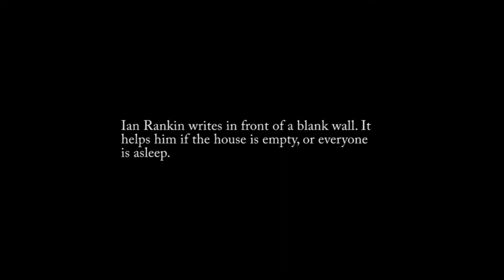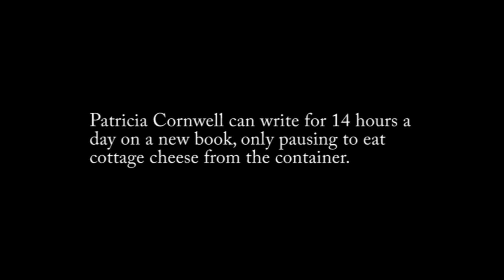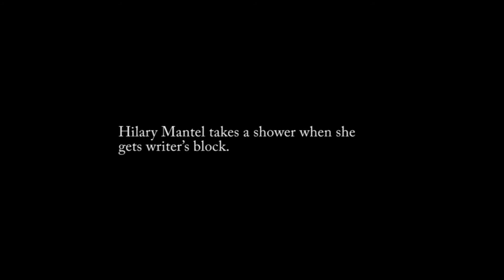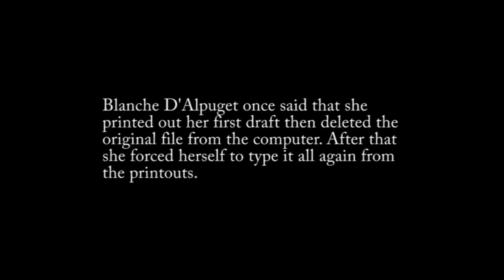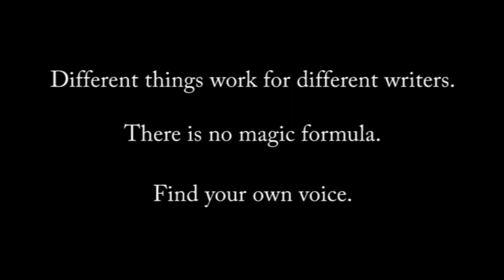How Writers Write 2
More insights into the writing habits of famous writers.